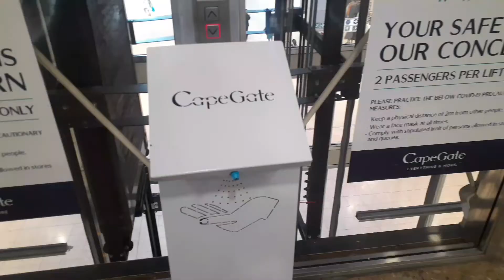VLOG: Sorbet date | Errands | New Content ideas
Hey guys.

It's a Vlogy Vlog!

Musician: Carl Storm
Musician: Jeff Kaale